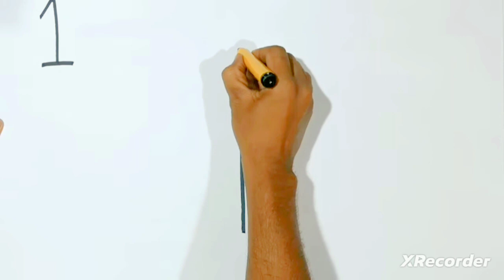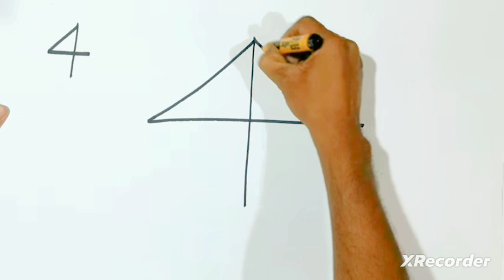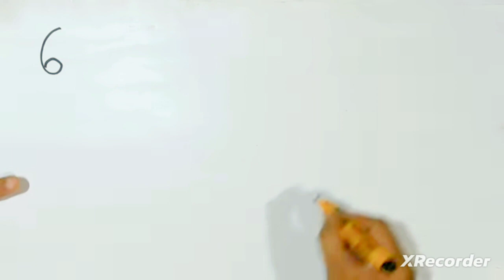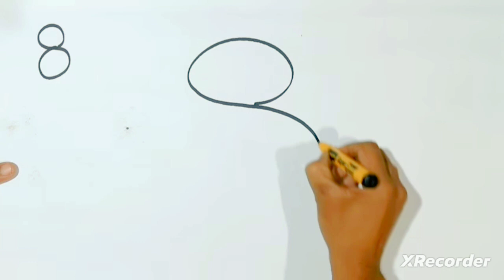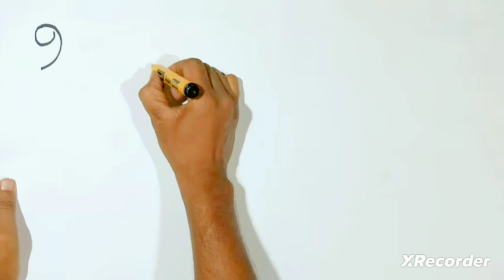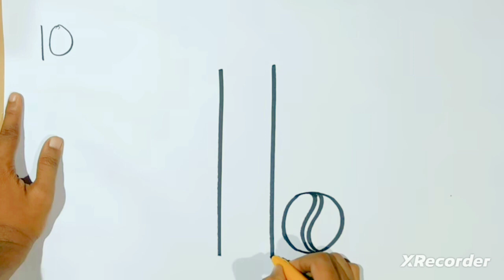Draw/ art 1 to 10.পাখি, ফুল, দৃশ্য, আঁকা, হাঁস, কাঠবিড়ালি